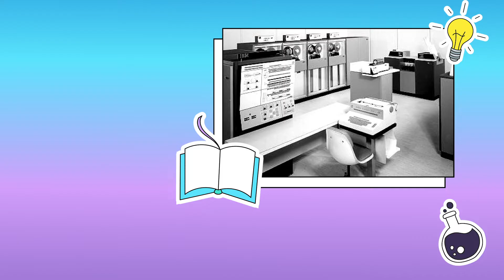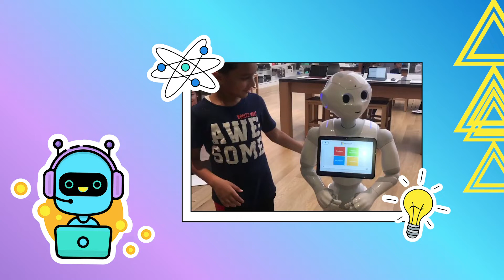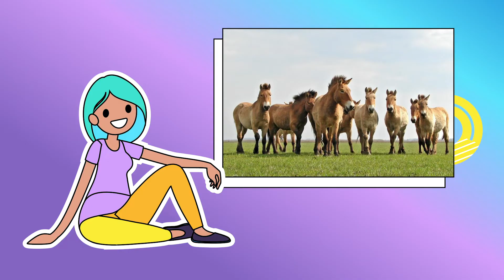Bevezetés a mesterséges intelligencia világába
Gondoltad volna, hogy a mesterséges intelligencia mára az életünk számos jelentős területén jelen van? Honnan indult a mesterséges intelligencia és milyen felhasználási módjai vannak? Ebben a videóban ezekre a kérdésekre is választ kaphatsz! Megtudhatod továbbá, mit is jelent a gépi tanulás fogalma, s megismerheted, miként segít a Microsoft AI for Good kezdeményezése a mindennapjainkat és társadalmunkat érintő problémák gyorsabb és hatékonyabb megoldásában.

További izgalmas információkért látogass el a Microsoft Magyarország weboldalára!
Did you think that artificial intelligence is present in many important areas of our lives today? Where did artificial intelligence start and in what ways can it be used? You can get answers for these questions in our fun video. You will also learn what does the concept of machine learning mean and how can Microsoft’s AI for Good initiative help solve various problems affecting our everyday lives and our society more quickly and efficiently.